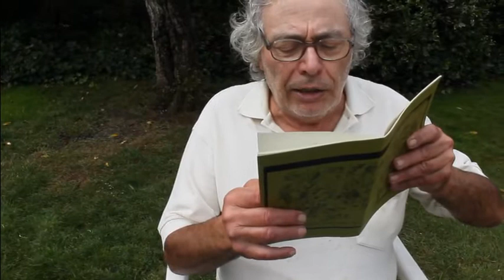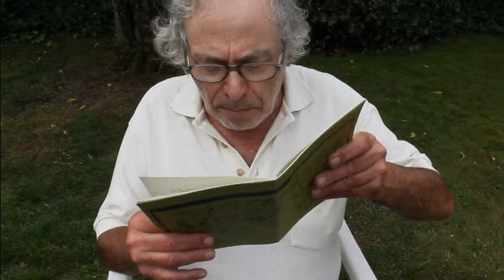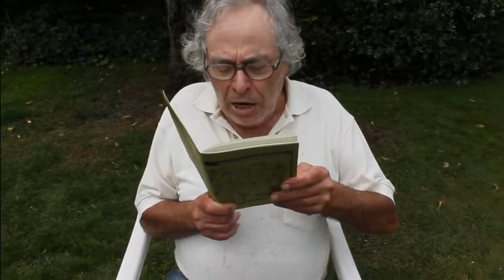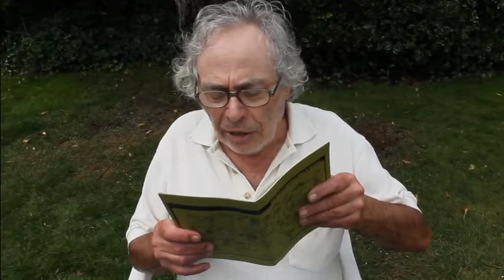Conversation Between Mountain & Lake: a poem by Joe Rosenblatt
This six minute piece is from Joe's chapbook The Bird in the Stillness is Waiting

The fish pictures and video shoot/edit/titles are by Catherine Owen.

Watch at the 3:40 mark for a special guest appearance by Camilla the Cat
chasing an unseen quail. She arrives just as Joe recites "fled," which I thought was pretty funny.

Shot in Joe's backyard in Qualicum Beach, BC on August 31st/2013.